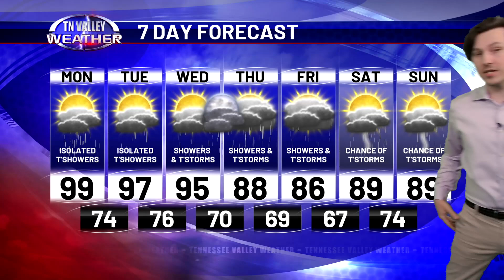July 15, 2024 - Wake Up Weather